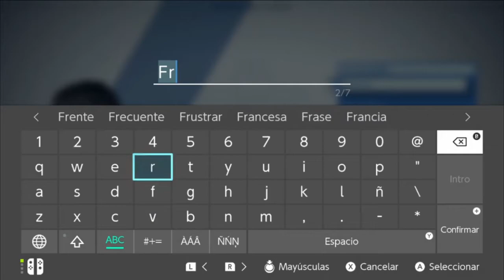Operación 01: El inicio - Astral Chain [NSW] | Episodio 1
✪ Información complementaría para el vídeo ✪

♛ Apoyo totalmente opcional ♛

✦ Breve resumen del juego ✦

Astral Chain es un videojuego de acción y aventura tú eres parte de una fuerza especial de policía Neuron, que tiene la tarea de resolver casos e investigar incidentes que tienen lugar en "The Ark", el mundo principal del juego. Explorar el mundo, cuestionar los personajes y examinar la evidencia produce pistas y acertijos lógicos que se convierten en pistas que impulsan el proceso de investigación... ¿Qué habrá detrás de todo estos sucesos extraños? ¡Vamos averiguarlo!